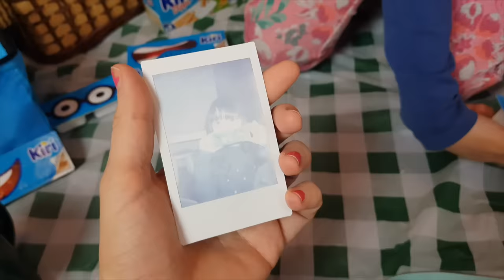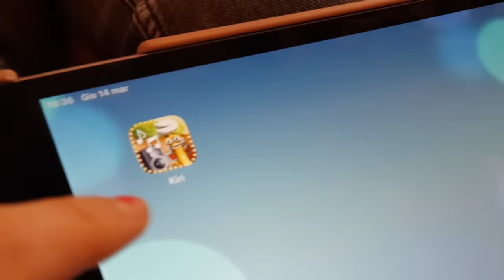PICNIC IN CASA! Con Kiri Dippi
ORDINATE IL NOSTRO DIVERTENTISSIMO LIBRO CLICCANDO QUI Torniamo a fare merenda con Kiri Dippi! Avevamo pensato ad un bel picnic al parco ma visto che pioveva... abbiamo deciso di farlo in casa!
Alla fine è stato ancora più divertente. Ecco com'è andata ^_^
PS: Scaricate anche l'app Kiri Dippi Dance!